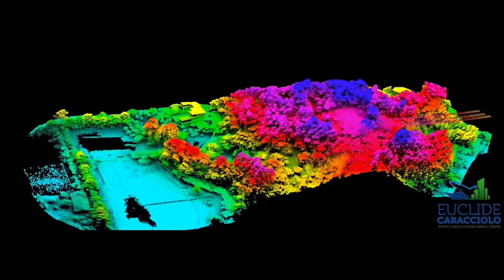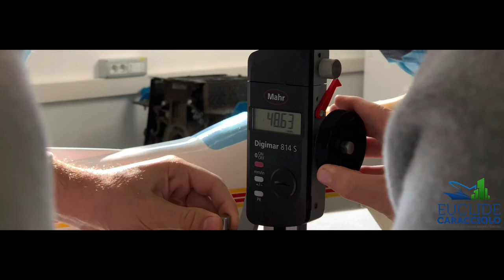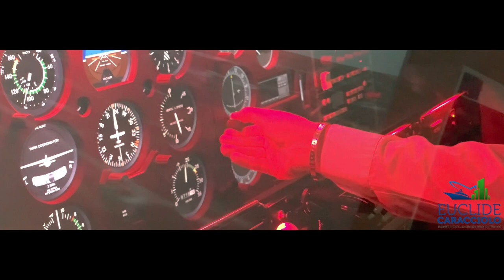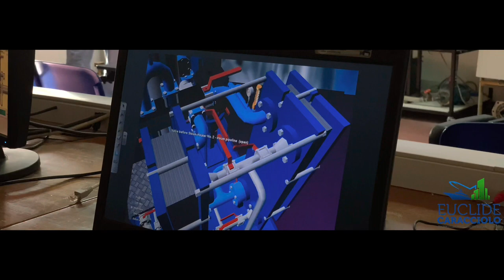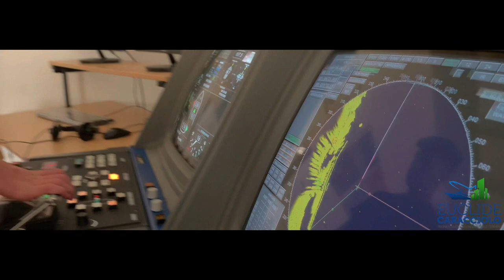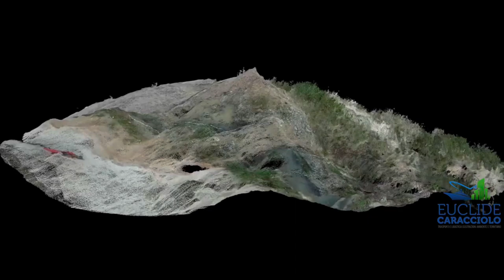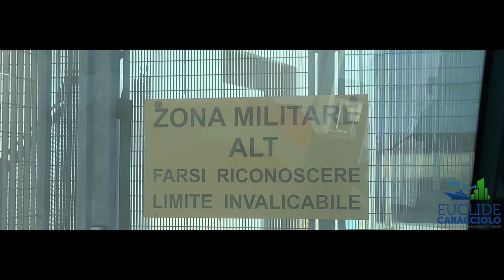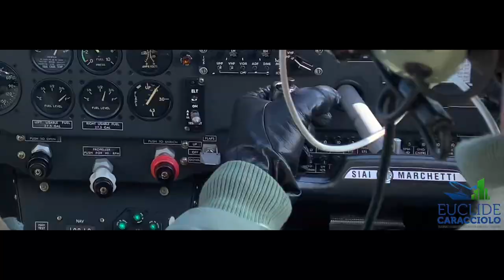Euclide-Caracciolo | Official trailer 4K